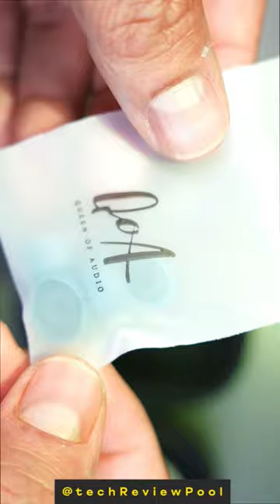Kinera Gimlet Unboxing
Unboxing of Kinera QOA Gimlet. Total metal build, looks very premium from earcups to cable... everything is perfect. Sounds good too 👍